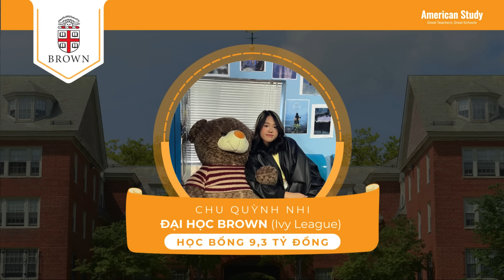CÙNG BẠN VIẾT NÊN KỲ TÍCH TRÚNG TUYỂN ĐẠI HỌC TOP ĐẦU MỸ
🎓Võ Hoàng Hải: Học bổng 9,3 tỷ đại học MIT (Top 1 thế giới)
🎓Nguyễn Khánh Ly: Học bổng 9,3 tỷ đại học Yale (#5 NU, Ivy League)
🎓Thái Vũ Đức Anh: Học bổng 8,3 tỷ đại học Yale (#5 NU, Ivy League)
🎓Chu Quỳnh Nhi: Học bổng 9,3 tỷ đại học Brown (#9 NU, Ivy League)
🎓Phạm Bảo Thu: Học bổng 8,4 tỷ đại học Pennsylvania (#6 NU, Ivy League)
🎓Nguyễn Tài Minh: Học bổng 8,4 tỷ đại học Dartmouth ( Ivy League)
🎓Lê Diệu Linh: Học bổng 8,7 tỷ đại học Brown (#9 NU, Ivy League)
🎓Phùng Duy Hưng: Học bổng 7 tỷ đại học Cornell (#17 NU, Ivy League)
🎓Phạm Nhật Quang: Học bổng 6,5 tỷ đại học Johns Hopkins (#7 NU)
🎓Catherine Nguyễn Đặng: Trúng tuyển đại học California, Los Angeles
🎓Phạm Phương Nghi: Trúng tuyển đại học Pennsylvania (#6 NU, Ivy League)
🎓Đào Ngọc Mai Phương: Học bổng 8,8 tỷ đại học Tufts (Ngôi trường với tỷ lệ chấp thuận rất thấp 10%, khó ngang Ivy League)
Và còn hàng nghìn học sinh xuất sắc của American Study trúng tuyển Vanderbilt, Emory, Duke, New York, UCLA, Pomona, Colby, Davidson...
🌈Chúng tôi hiểu rằng mỗi học sinh là một câu chuyện, mỗi cá tính khác biệt và duy nhất. Chính vì vậy, American Study luôn trân trọng lắng nghe, thấu hiểu để cùng học sinh đào sâu khám phá bản thân, khơi dậy đam mê để tạo nên màu sắc cá nhân độc đáo, giúp các em tỏa sáng trong mắt ban tuyển sinh. Điều này thể hiện qua các bài luận xuất chúng khắc họa rõ nét con người học sinh, qua các hoạt động ngoại khóa lên rừng xuống biển, các chương trình start-up, nghiên cứu khoa học, làm các sản phẩm sáng tạo,...
️🎯Với sứ mệnh giúp học sinh phát huy hết tiềm năng của mình, đồng thời kiến tạo cơ hội cho các em chinh phục giấc mơ du học Mỹ, chúng tôi luôn luôn chú trọng việc tuyển chọn đội ngũ đào tạo xuất sắc - các giáo viên Mỹ ưu tú đã và đang công tác tại ban tuyển sinh các đại học Mỹ, các chuyên gia hiểu rất rõ quy trình ứng tuyển và những tố chất cần có của học sinh để tư vấn giúp con xây dựng bộ hồ sơ toàn diện nhất.
Đây chính là kim chỉ nam giúp American Study đã và sẽ gặt hái những thành tựu đầy tự hào: hàng ngàn học sinh trúng tuyển và giành được học bổng 5-9 tỷ vào các trường đại học top đầu của Mỹ như khối Ivy League, các đại học top 10, top 50,... bất chấp tỉ lệ cạnh tranh ngày càng khắc nghiệt.
🔥Dù xuất phát điểm của con đang ở đâu, quý phụ huynh đừng ngần ngại liên hệ với chúng tôi để được các chuyên gia tư vấn LỘ TRÌNH TỐT NHẤT cho con chinh phục những suất học bổng giá trị tại các ngôi trường hàng đầu.
🇺🇸 American Study - Great Teachers, Great Schools
Số 9 Vũ Phạm Hàm, tòa nhà Yên Hòa Sunshine, Cầu Giấy, Hà Nội
Số 285 Cách Mạng Tháng 8, tòa nhà Viettel, Phường 12, Quận 10, TP Hồ Chí Minh